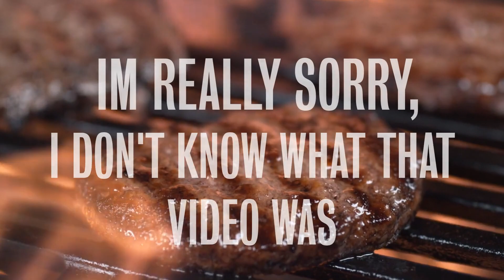Doctor Who - The Food Master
The show is a significant part of British popular culture,[2][3] and elsewhere it has gained a cult following. It has influenced generations of British television professionals, many of whom grew up watching the series. The programme originally ran from 1963 to 1989. There was an unsuccessful attempt to revive regular production in 1996 with a backdoor pilot, in the form of a television film titled Doctor Who. The programme was relaunched in 2005, and since then has been produced in-house by BBC Wales in Cardiff. Doctor Who has also spawned numerous spin-offs, including comic books, films, novels, audio dramas, and the television series Torchwood (2006–2011), The Sarah Jane Adventures (2007–2011), K-9 (2009–2010), and Class (2016), and has been the subject of many parodies and references in popular culture.
The Day of the Doctor" is a special episode of the British science fiction television programme Doctor Who, marking the programme's 50th anniversary. It was written by Steven Moffat, an executive producer alongside Faith Penhale. It was shown on BBC One on 23 November 2013, in both 2D and 3D. The special was broadcast simultaneously in 94 countries, and was shown concurrently in 3D in some cinemas. It achieved the Guinness World Record for the largest ever simulcast of a TV drama and won the Radio Times Audience Award at the 2014 British Academy Television Awards.

The 77-minute episode shows the last day of the Time War, in which the War Doctor (John Hurt) chooses to kill both Daleks and his own race of Time Lords to end the destructive conflict, paralleling this with a present-day choice by paramilitary organisation UNIT to destroy London rather than allow an alien invasion. Revising the back story, the Doctor succumbs to Clara Oswald's plea to change his mind; and instead, at the last instant of the Time War, he hides his war-torn home planet in time, rather than destroy it. Unfortunately the time distortions incurred causes all but his latest incarnation to have no memory of his changed decision.

The episode starred Matt Smith as the Eleventh Doctor and Jenna Coleman as his companion, Clara Oswald. Previous lead actors David Tennant and Billie Piper returned for the episode, Tennant reprising his role as the Tenth Doctor, while Piper portrayed a sentient doomsday weapon called the Moment, projected as an image based on her character Rose Tyler. She is invisible and inaudible to everyone but the War Doctor (John Hurt). Other appearances included a very brief glimpse of the then-upcoming Twelfth Doctor (Peter Capaldi), and a guest appearance by Fourth Doctor actor Tom Baker, in his late 70s. Rounding out the guest cast were Joanna Page as Queen Elizabeth I and Jemma Redgrave as Kate Stewart, the daughter of 1970s central figure Brigadier Lethbridge-Stewart.